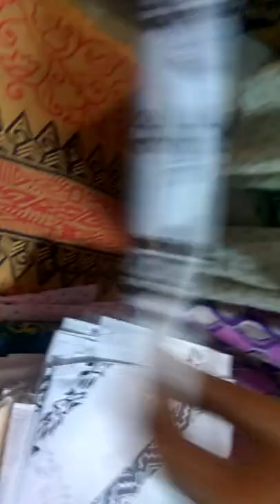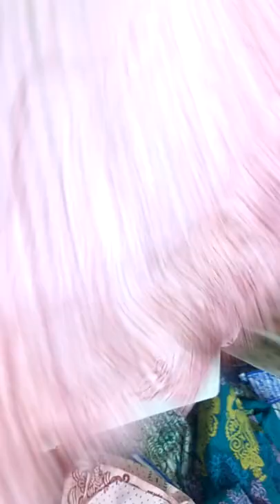you just see the boutique collection you will say wow . The nice collection / of Jhuma's Boutique/.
call this number and have your percel